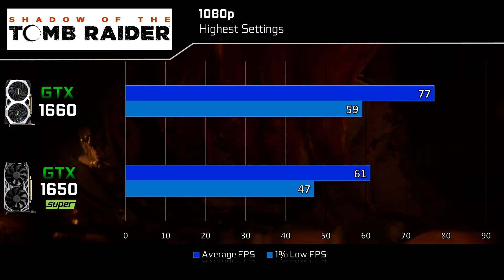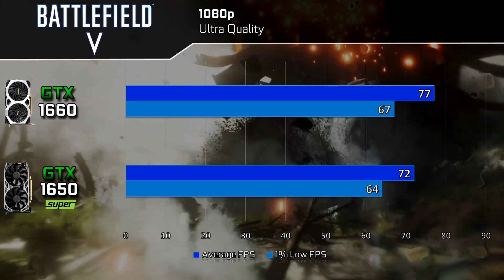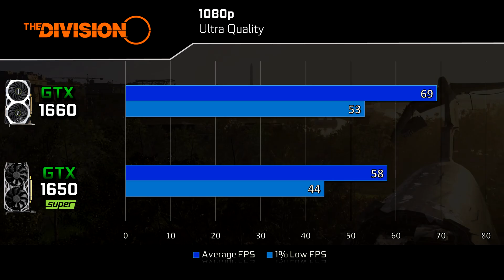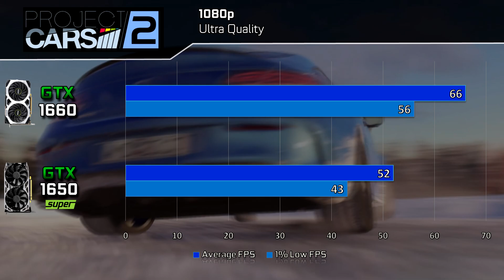GeForce GTX 1650 Super vs GTX 1660 | FPS 1080p Benchmark Comparison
This is a performance comparison between 2 GPUs. We have the NEW GeForce GTX 1650 Super and the older GeForce GTX 1660. So basically you will see here how much fps you will get at 1080p gaming in 10 different games.

Bench Hardware:
Intel Core i9-9900K All Cores at 5.0 GHz
MSI MAG Z390 Tomahawk
32 GB G.Skill DDR4 3600 MHz CL18

GPUs:
EVGA GeForce GTX 1650 Super 4GB